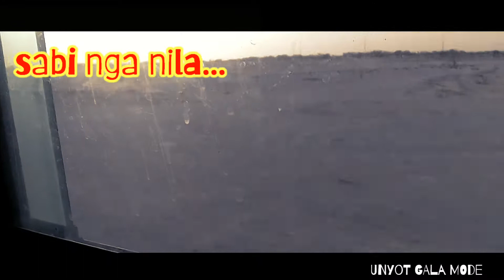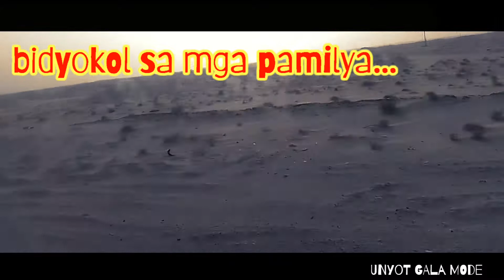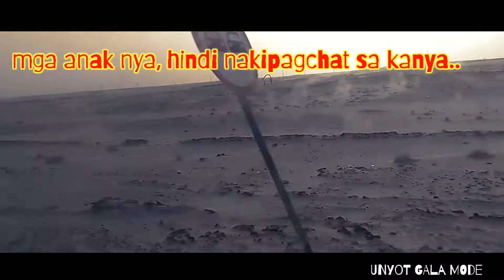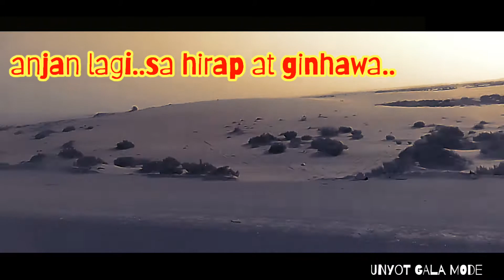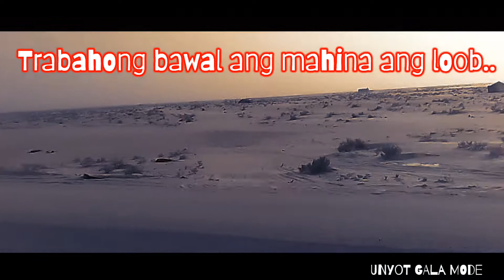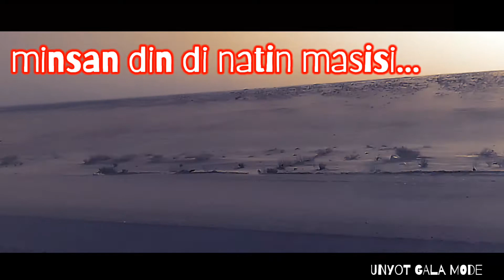kwentong OFW | biyahing deserto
reality talk sa mga OFW | luv&care